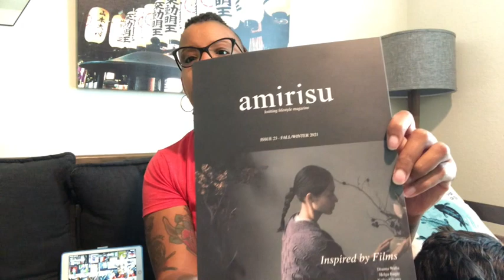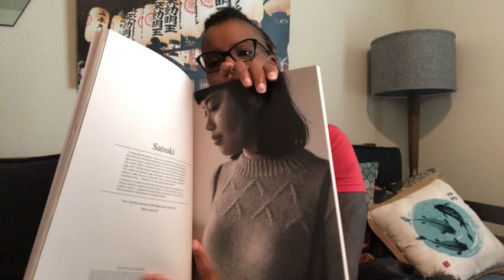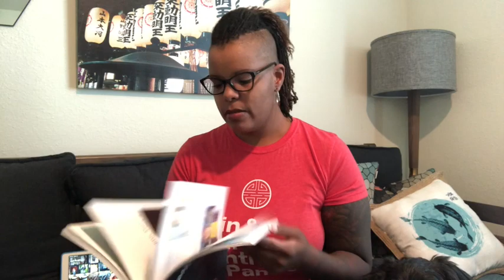Cinematic Skeins Podcast - Episode 6: I have a thing about threes.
Voolenvine

Bright Axis Tee
Note: Pattern only available in Knit Happy with Self-Striping Yarn book.

Gritty Knits
(Merinosaurus Yarn & Hip Slippies Pattern)

LolaBean Yarn Co.

Home Row Fiber Co.